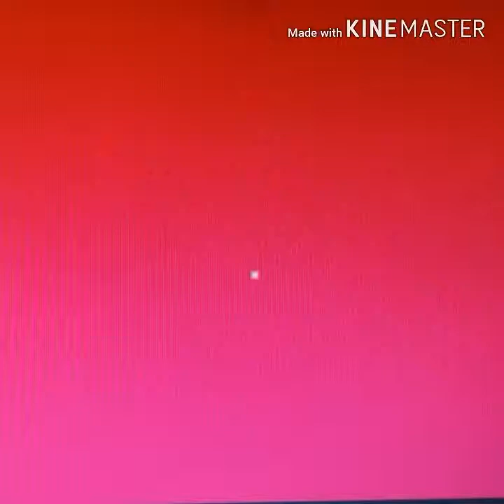Lego Indiana Jones 100% Cap.11"Huída de las minas"/El emi chilango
Ya casi acabamos la serie chilangos!
Vamos x unos cuantos videos más ;) (y)